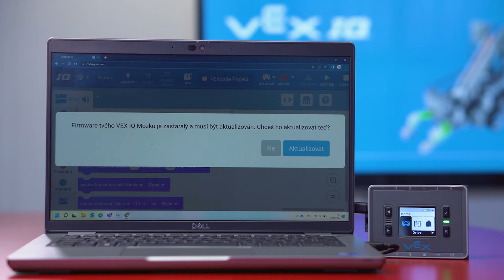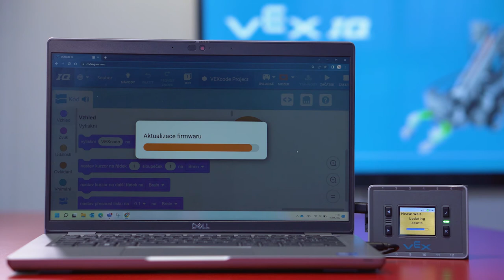VEX IQ: Aktualizace řídicí jednotky a ovladače